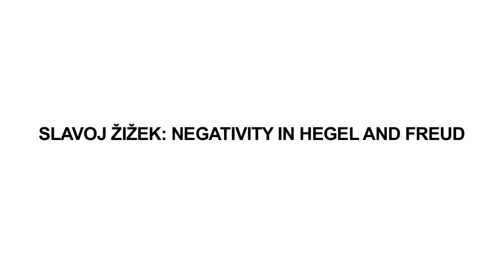SLAVOJ ZIZEK Negativity in Hegel and Freud, Part 8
The Deutsches Haus at New York University presents
SLAVOJ ZIZEK: Negativity in Hegel and Freud
Part 8